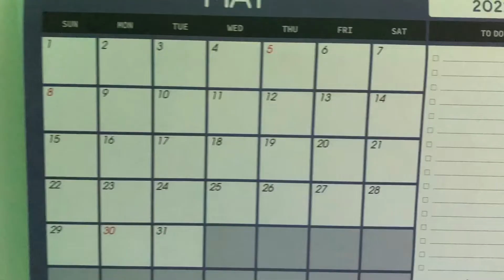Me when today is Friday the 13th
Clips used:

The Bad Piggies Show (2022-)
Cars 2 (2011)
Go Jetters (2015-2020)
Peekaboo Kidz (2014-)
Octonauts: Above and Beyond (2021-)
Hey Duggee (2014-)
Ask the StoryBots (2016-)

- Disney
- Pixar
- CBeeBies
- BBC Studios
- Peekaboo Kidz
- Silvergate Productions
- Studio AKA
- JibJab Studios
- Netflix